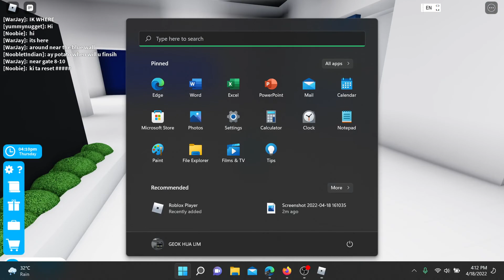[Cabin Crew Sim] Flying On A Airbus A320 - Seattle - NYC.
F.t. Rafa, Pot, Wood, IA, Enjoy the Vid!
Credit to wood for letting me use OBS Recorder.